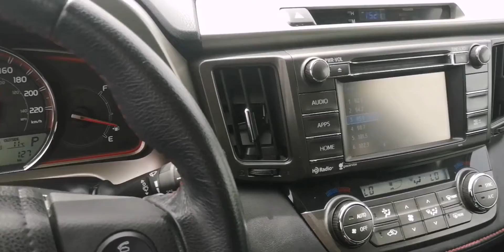2015 Toyota RAV4